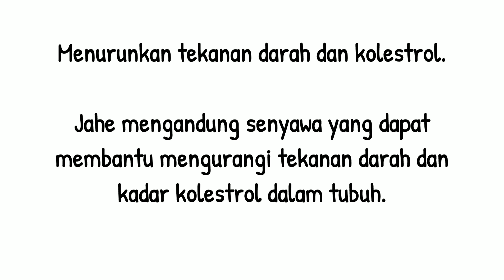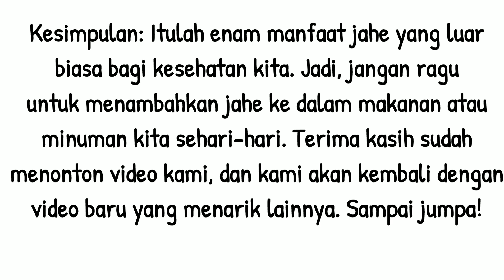6 Manfaat Jahe Untuk Kesehatan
Jahe adalah tanaman rimpang yang memiliki banyak manfaat untuk kesehatan. Berikut adalah 6 manfaat jahe untuk kesehatan:

Mengurangi rasa sakit dan peradangan

Menurunkan risiko penyakit jantung

Mengurangi mual dan muntah

Meningkatkan pencernaan

Menurunkan risiko diabetes

Jahe dapat digunakan sebagai bahan dasar dalam obat-obatan dan juga sebagai rempah-rempah dalam masakan. Jahe memiliki rasa yang khas dan aroma yang harum. Dalam sejarahnya, jahe sudah dikenal sejak zaman dahulu karena manfaatnya bagi kesehatan. Oleh karena itu, tidak heran jika jahe menjadi salah satu bahan alami yang sering digunakan dalam pengobatan tradisional.